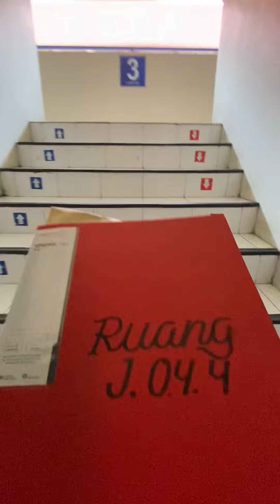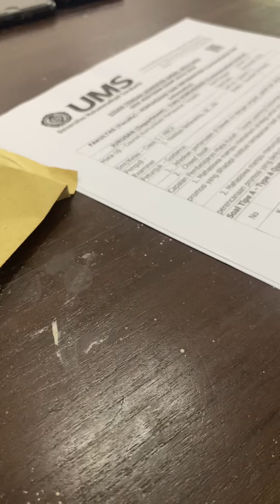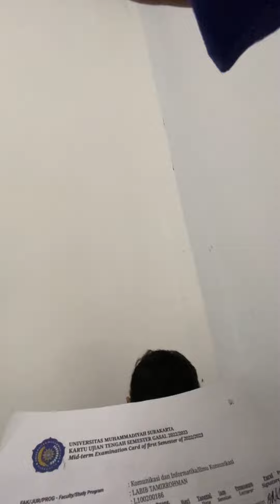DOSEN MUDA NUNGGU UJIAN?WAH SEPERTI APA YA??INI PENAMPAKANNYA! | BERTUTUR VISUAL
Nah project bertuturvisual ku kali ini lanjut lagi nih…aku memulai project mandiriku ini bertujuan berbagi cerita dan pengalaman yang aku lalui ataupun lingkungan sekitarku melalui gambar. Pengemasan aldino_story ini aku publish terkadang dengan photography ataupun videography menyesuaiian suasana pngen bercerita tentang apa yang jelas semuanya bentuk ceritavisual . Tapi kalau dalam bentu video di akun sosial mediaku hanya potongan saja versi lengkap aku taruh semuanya di akun youtube ku dengan linknya aku cantumin di Bio. Semoga semakin banyak ya yang mau bercerita visual. Tujuan awalku untuk berkontribusi upload konten yang positif. Aku yakin kawan-kawan psti punya banyancerita menarik yuk mari dibagikan ceritanya ya.

Kali ini aku bercerita kegiatan ku ‘ngawas’ UTS kawan mahasiswa ilkomums diminggu kedua. Semua berjalan tertib sih cuman kawan-kawan serius sekali mungkin matkulnya cukup sulit. Seperti apa keseruannya yuk simak video aldino_project berikut ya.